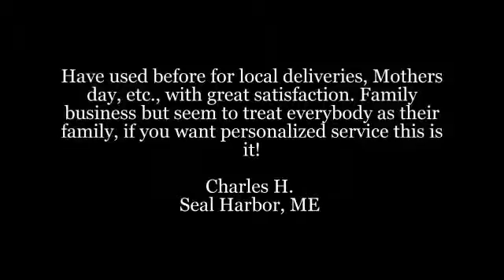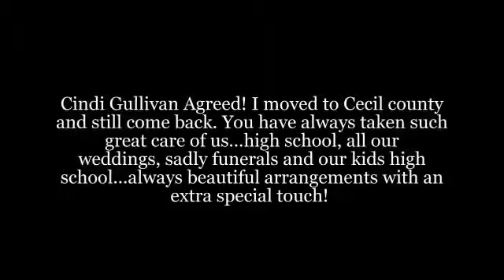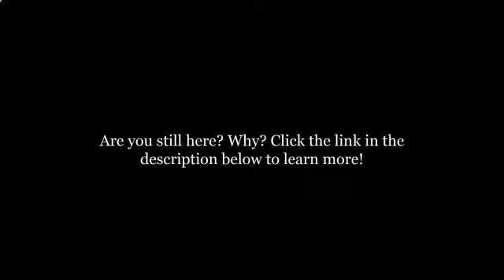Flowers By Katrina Real Customer Testimonials Joppa Maryland FlowersbyKatrina.com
Katarina and Vlado, I was thinking of you two yesterday. My son is gearing up to ask a date to his Senior Prom this year and I was envisioning the unbelievable corsage and boutineer you guys made last year. So I will be contacting you again soon for that. But also wanted to thank you for the wonderful Christmas arrangements and poinsettias we bought from you. Everyone loved them!! Since I have been in Harford County, you know I only get my flowers from you. You always go the extra mile for me and always make me feel special. I always tells my friends and clients about you!! Thank you! xoxo